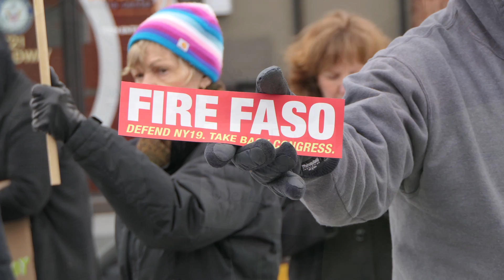Where's Johnny? No Show Faso #3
30 second edits
 Where's Johnny? - No Show Faso